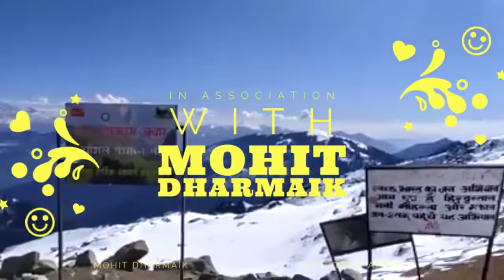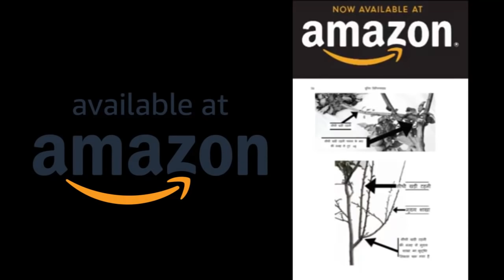भाग एक | डोडरा क्वार | श्री पंकज नेगी जी | प्रूनिंग और बागवानी सत्र 2020 | lets Grow Apple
HORTICULTURE AND PRUNING AWARENESS TOUR, DODRA_KWAR, ROHRU , 2020

SESSION ORGANISED by  'Mr. Sukhdar Pittan Ji , Residence Village Kwar